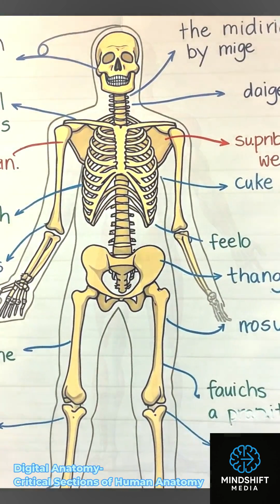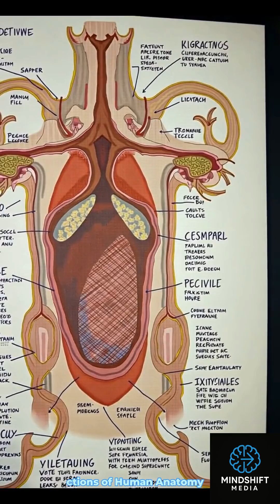Digital Anatomy Critical Sectios of Human Anatomy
Welcome to MindShift Media’s Human Anatomy Learning Series!

Are you a student of Science, Medical, or Paramedical courses?
Looking for a simple, visual, and complete way to understand human anatomy?

This series is created especially for you!

👉 In this video, we break down complex anatomical structures into easy-to-understand visuals and step-by-step explanations. Whether you're preparing for exams like NEET, MBBS, B.Sc Nursing, Physiotherapy, or any Health Science course — this is your go-to learning companion.

Basic anatomical terms and positions

Organs, Bones, Muscles, Systems, and more

Clear visuals and simplified teaching

🎓 MindShift Media – Learning Made Visual. Learning Made Easy.